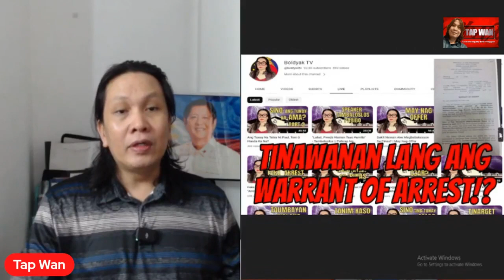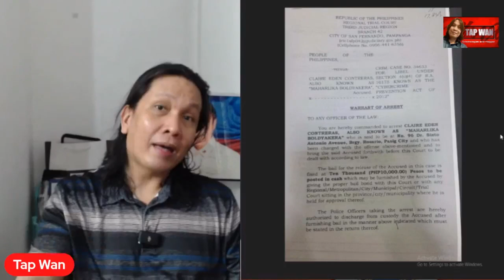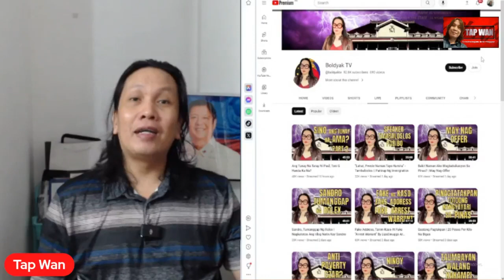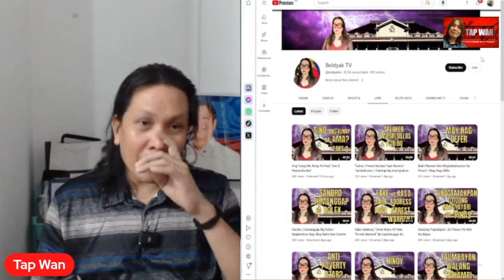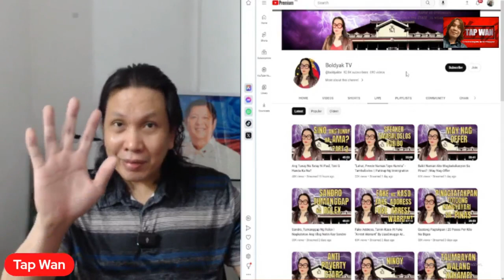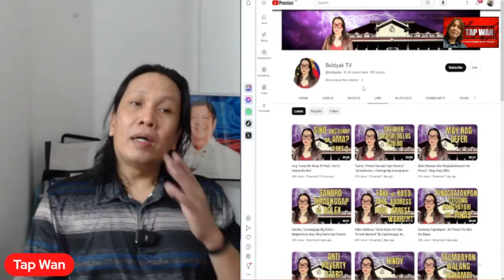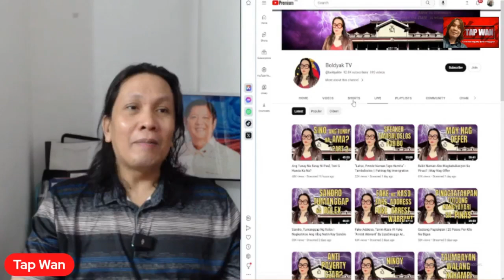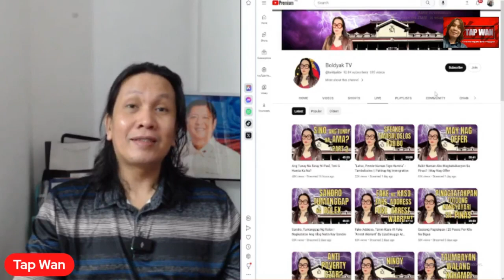Totoo ba na si CLAIRE EDEN CONTRERAS ay isang dating BABAENG MABABA ANG LIPAD?